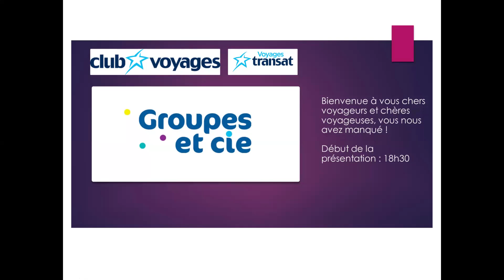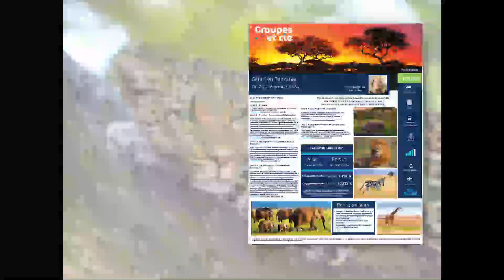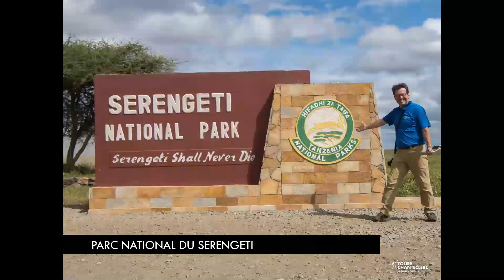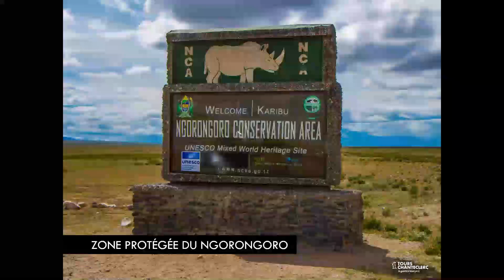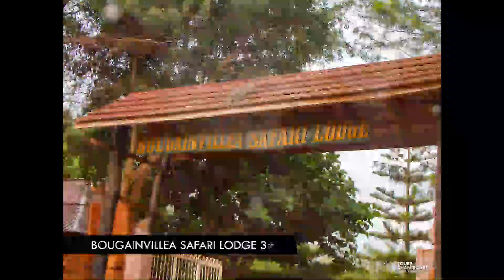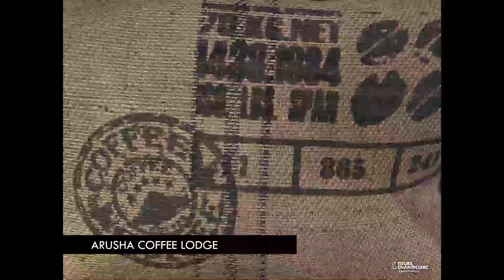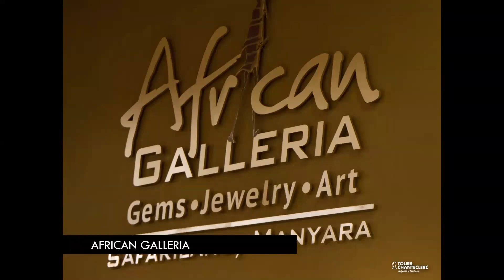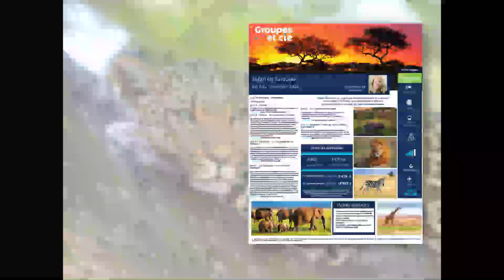Voyage accompagné - Safari en Tanzanie avec TC et Groupes & Cie 2024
Venez découvrir ces pays d’une diversité naturelle et culturelle extraordinaire, échanger avec des peuples uniques et rencontrer une vie sauvage des plus impressionnantes.